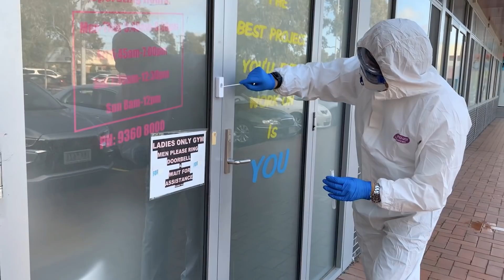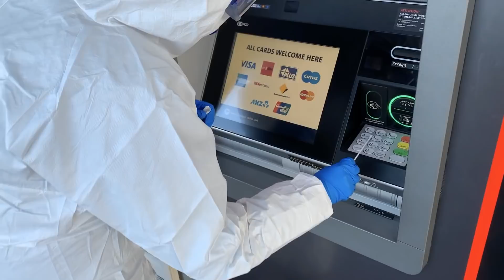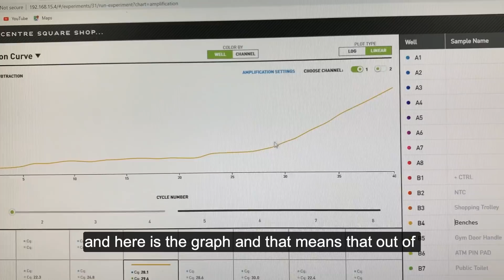Environmental Surface Testing for SARS-CoV-2 at a Shopping Centre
Demonstration of how we're using qPCR to test for SARS-CoV-2 at a local shopping centre in Melbourne on Wednesday 24th June 2020. This method is different to testing people - but similar, in that we're testing surfaces for virus that has been shed into the environment.  People can become sick with COVID-19 due to contact with the virus. This is called fomite transmission. My lab, Biological Health Services can test your surfaces and help you validate your cleaning success.  The aim of testing for the SARS-CoV-2 virus is to help validate that your policies and procedures for cleaning are effective.  This is a very important component of creating a COVID-safe workplace. Reach out to us on the telephone, on social media or via telephone to arrange testing at your building or public space, transport, infrastructure or for general public health awareness and monitoring. Dr Cameron Jones.